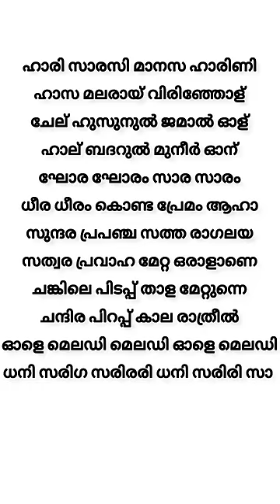ᴏʟᴇ ᴍᴇʟᴏᴅy💓ꜱᴏɴɢ ʟyʀɪᴄꜱ |ᴛʜᴀʟʟᴜᴍᴀᴀʟᴀ